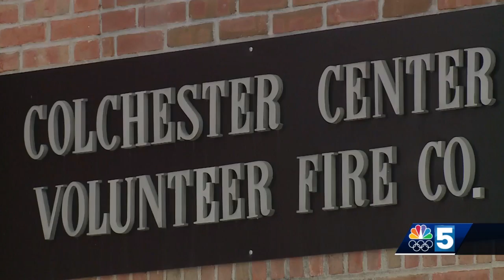Colchester Fire Department announces new unified chief